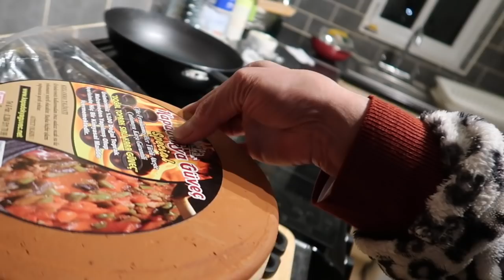❤️OMG! AMOY KASTANYAS ANG BAHAY! NAPAKANTA TULOY!🤭😂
Hi guys! Another vlog for you.. Hope you like this video❤️